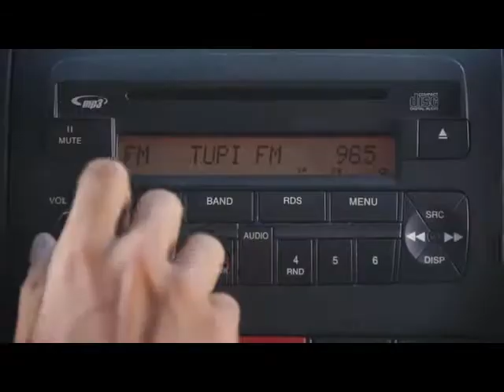Depoimento do Barbosa, o garçom do comercial da TUPI